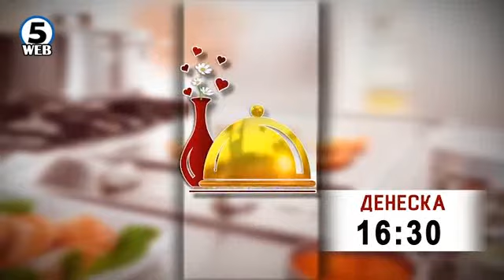ВИП сезона на Избор на најдобри рецепти - денеска - 12 12 2016